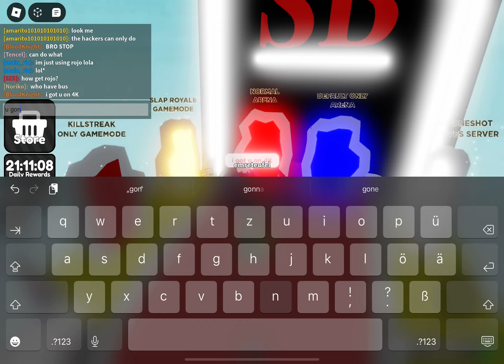Slap Battles: This guy is banned, have a good night exploiter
Yet another hacker in slap battles. Great time to be alive isnt it?